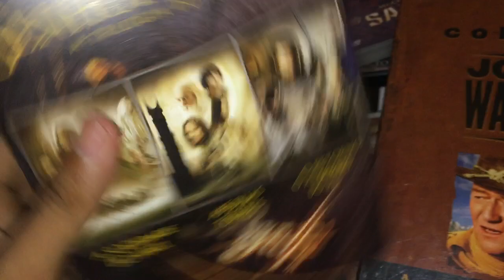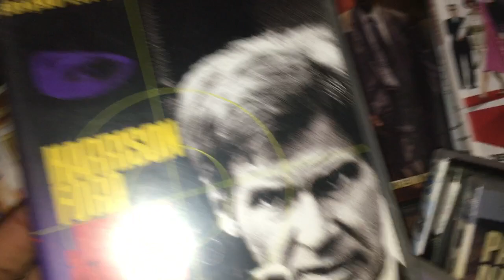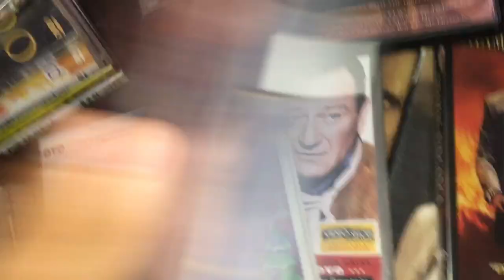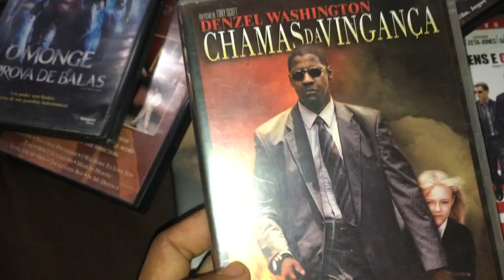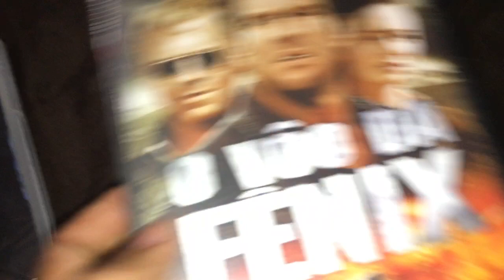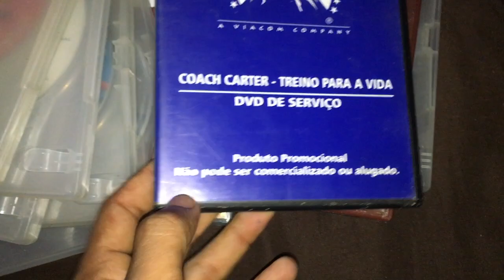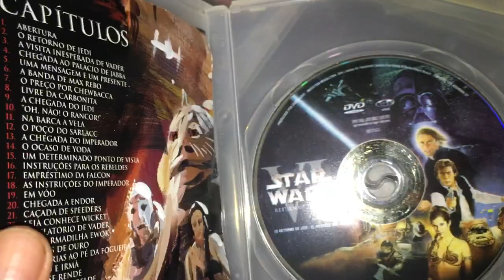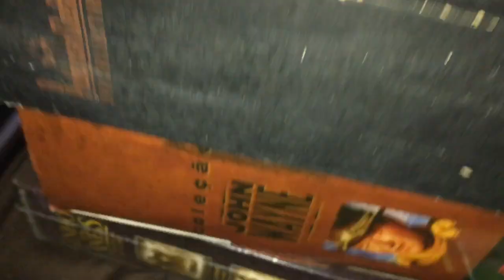COMPREI UM LOTE COM MAIS DE 70 DVDS ORIGINAIS E ALGUNS BOXS LACRADOS